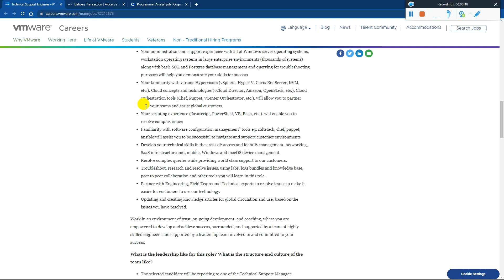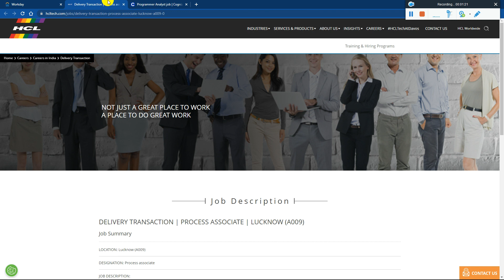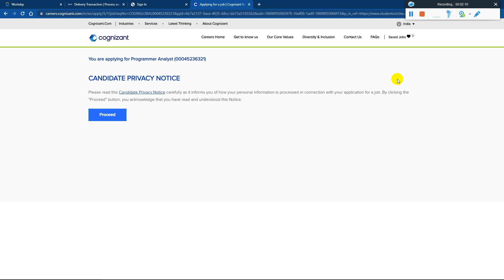Cognizant Start Hiring Programmer Analyst Role 6LPA | HCL Hiring Associate | VMware Recruitment 2022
Cognizant Again Hiring Programmer Analyst Role 6LPA | HCL Hiring Associate | VMware Recruitment 2022 | Salary 8.5 LPA | Must Apply

✨ Hashtags ✨